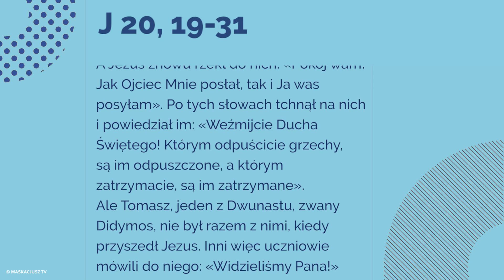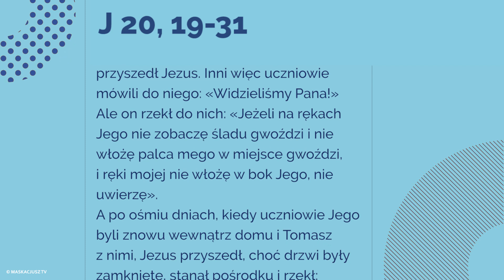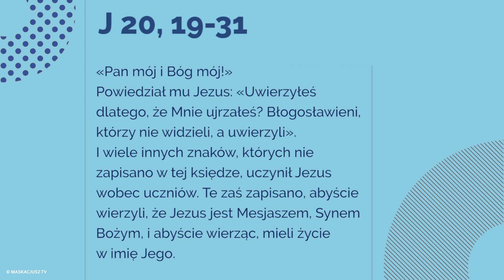Ewangelia | 8 kwietnia 2018 | (J 20, 19-31)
Wieczorem w dniu zmartwychwstania, tam gdzie przebywali uczniowie, choć drzwi były zamknięte z obawy przed Żydami, przyszedł Jezus, stanął pośrodku i rzekł do nich: «Pokój wam!» A to powiedziawszy, pokazał im ręce i bok. Uradowali się zatem uczniowie, ujrzawszy Pana.
A Jezus znowu rzekł do nich: «Pokój wam! Jak Ojciec Mnie posłał, tak i Ja was posyłam». Po tych słowach tchnął na nich i powiedział im: «Weźmijcie Ducha Świętego! Którym odpuścicie grzechy, są im odpuszczone, a którym zatrzymacie, są im zatrzymane».
Ale Tomasz, jeden z Dwunastu, zwany Didymos, nie był razem z nimi, kiedy przyszedł Jezus. Inni więc uczniowie mówili do niego: «Widzieliśmy Pana!»
Ale on rzekł do nich: «Jeżeli na rękach Jego nie zobaczę śladu gwoździ i nie włożę palca mego w miejsce gwoździ, i ręki mojej nie włożę w bok Jego, nie uwierzę».
A po ośmiu dniach, kiedy uczniowie Jego byli znowu wewnątrz domu i Tomasz z nimi, Jezus przyszedł, choć drzwi były zamknięte, stanął pośrodku i rzekł: «Pokój wam!» Następnie rzekł do Tomasza: «Podnieś tutaj swój palec i zobacz moje ręce. Podnieś rękę i włóż w mój bok, i nie bądź niedowiarkiem, lecz wierzącym».
Tomasz w odpowiedzi rzekł do Niego: «Pan mój i Bóg mój!»
Powiedział mu Jezus: «Uwierzyłeś dlatego, że Mnie ujrzałeś? Błogosławieni, którzy nie widzieli, a uwierzyli».
I wiele innych znaków, których nie zapisano w tej księdze, uczynił Jezus wobec uczniów. Te zaś zapisano, abyście wierzyli, że Jezus jest Mesjaszem, Synem Bożym, i abyście wierząc, mieli życie w imię Jego.